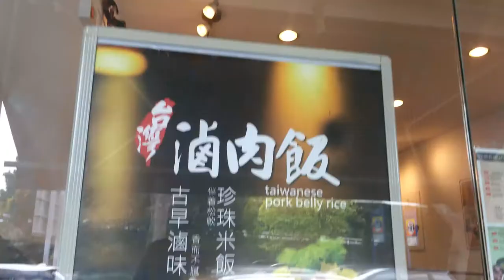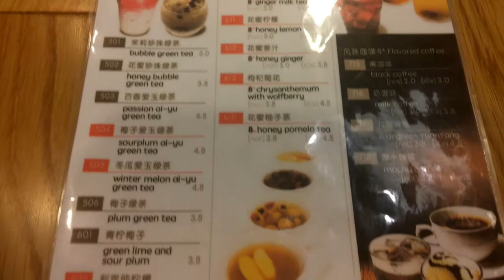Foodlogue | 8 Degrees Taiwanese Bistro 八度空间 ♦ Singapore ♦ [2018]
Hello!
After my Taiwan trip last year, have since been craving for some Taiwanese food, searched the internet and this popped up! Jay Chou inspired cafe, to the North-Eastern part of Singapore we go!

8 Degrees Taiwanese Bistro 八度空间
37 TECK CHYE TERRACE, 545616

Let me know what kind of videos you would like to see more of in the comments down below!

♫ Music Credits ♫